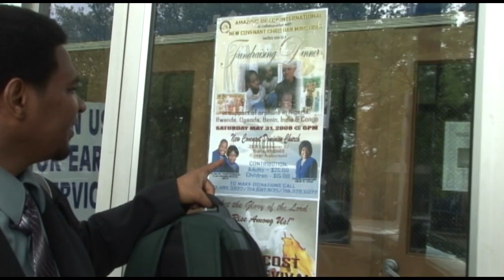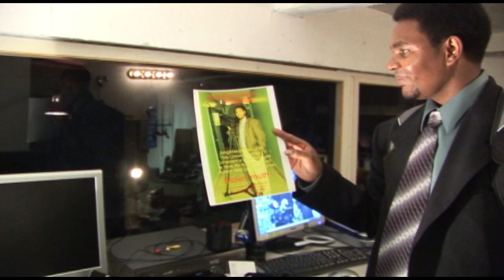Repellent exile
speak memory